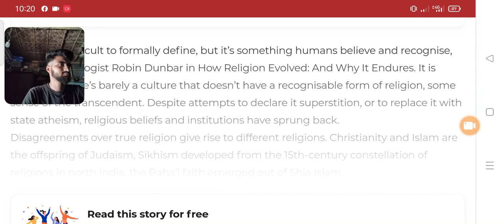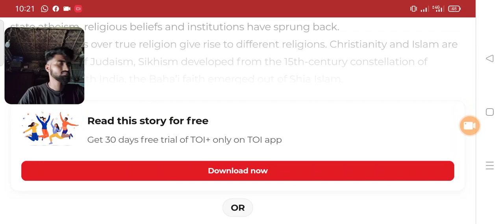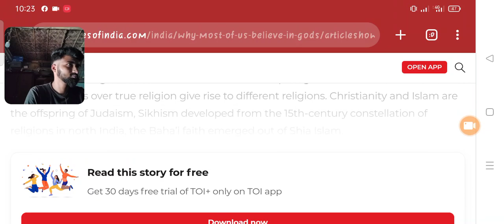virtual data room supports you to legal industry !! Arun vlogs !